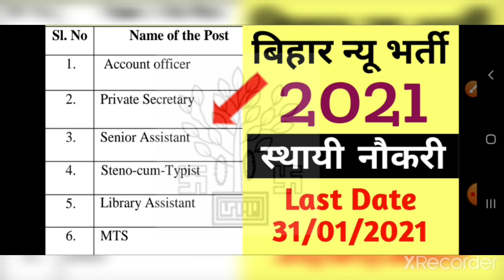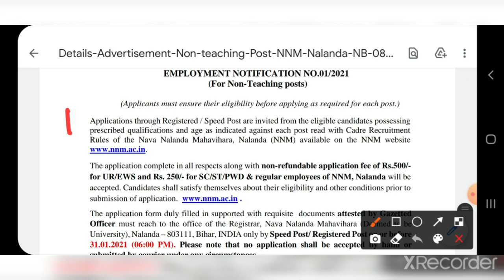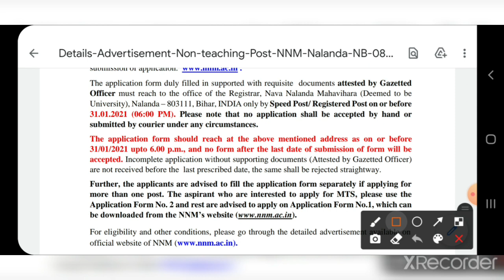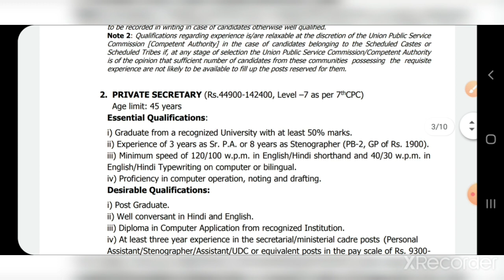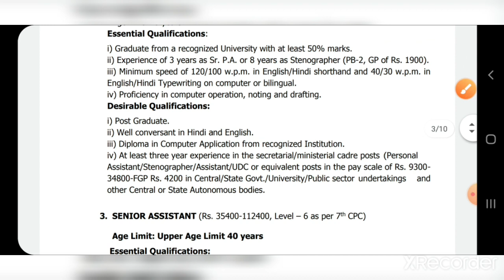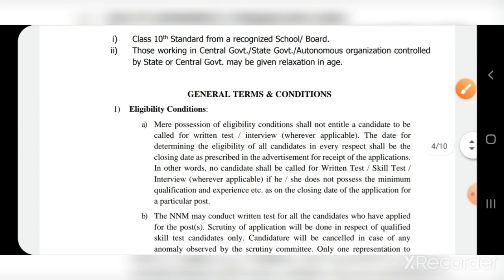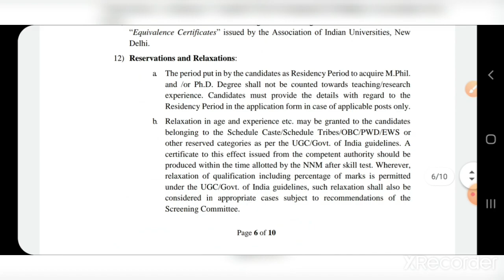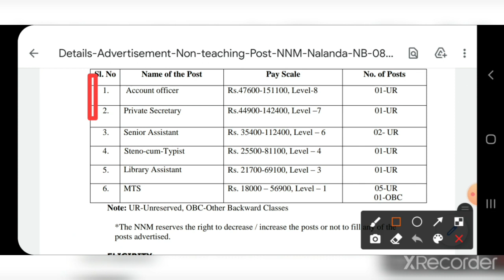Bihar New Vacancy 2021 I Office Assistant I Steno Typist I Accountant I Bihar University Vacancy Job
Hello Friends,